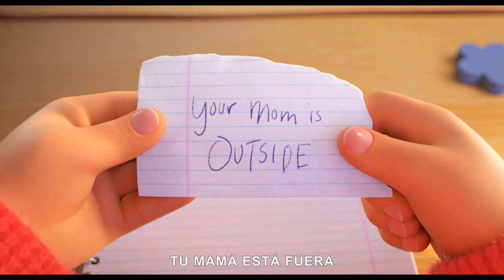Red | Contenido Adicional | Disney Studios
Para cada momento de la vida, hay un momento Pixar. 🤩 Billie Eilish, FINNEAS y todo el equipo de RedPixar comparten su experiencia creando este film.

RedPixar, disponible en @disneyplusLA